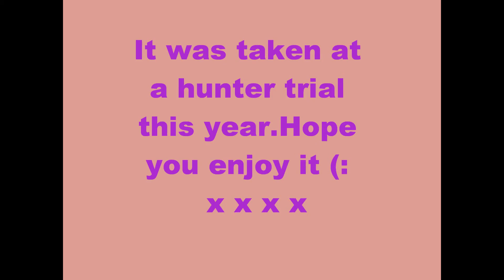For sarahhorsemad's christmas competition my best pic of me and boo (: x x x x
for sarahhorsemad (: this is my favourite picture of me and boo :D
hope you enjoy x x x x